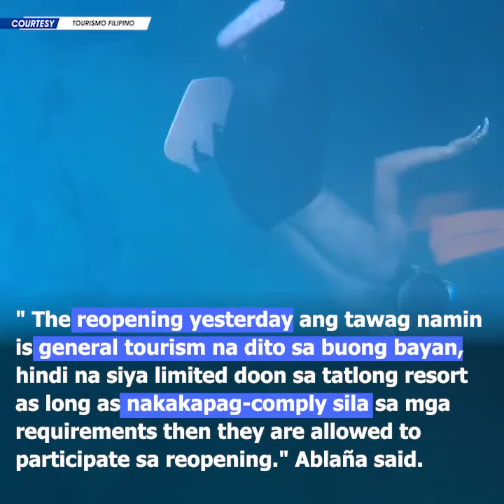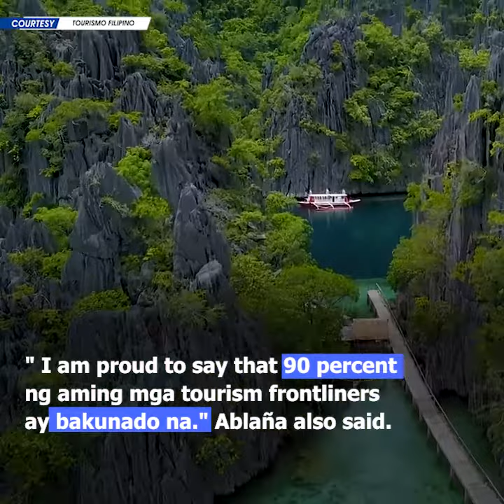Coron opens for domestic tourists again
Coron opens for domestic tourists again || Ben Ortega, Alpha News Philippines